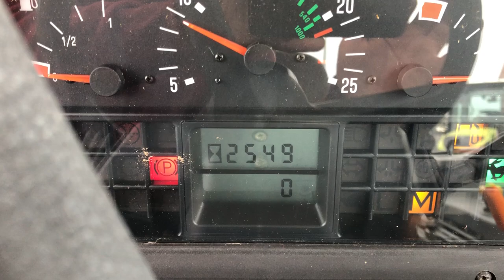2002 massey ferguson 4370 tractor 2500 hours only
2002 massey ferguson 4370 tractor
2500 hours only one owner from new
comfort pack air con air seat
24x24 power shuttle gearbox
immaculate machine